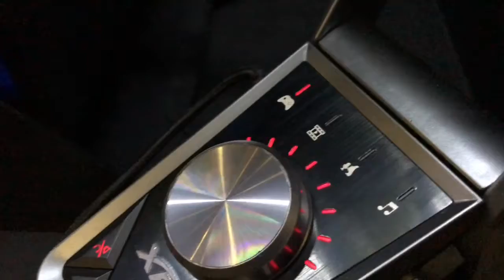ADATA y su línea para GAMERS XPG | Cobertura GAMES Celebration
Nuestra amiga Mariana Hernández de ADATA nos cuenta todo lo nuevo que traen para los gamers.